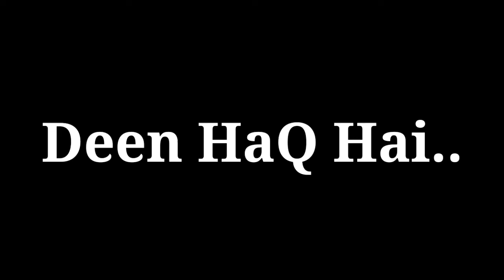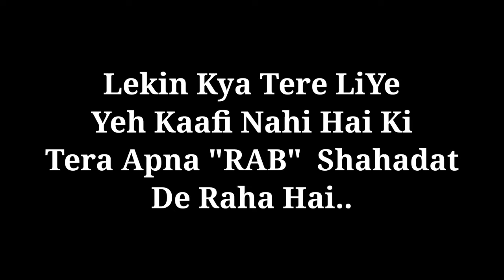who is ALLAH Pahchane apne Rab Ko#anyaudioclub#motivation